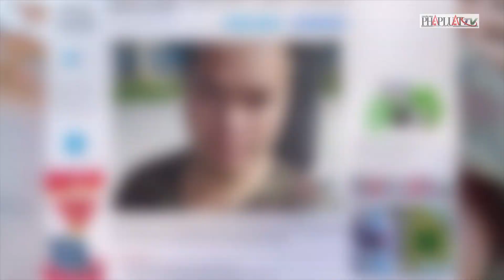Cảnh sát đã tiêu diệt kẻ xả súng ở Thái Lan - PLO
Sáng 9-2, cảnh sát Thái Lan xác nhận đã tiêu diệt kẻ xả súng Jakrapanth Thomma. Trước đó, chiều 8-2, kẻ này đã xả súng tại trung tâm thương mại Terminal 21 làm 25 người chết.